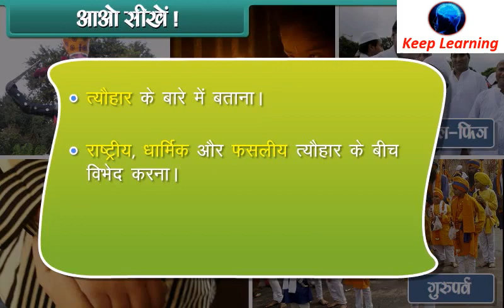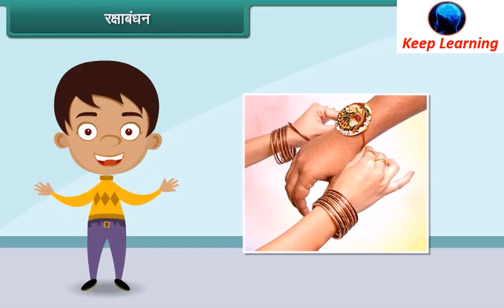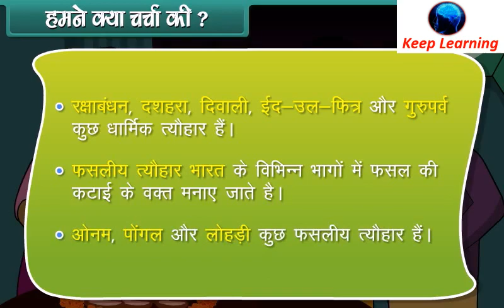Class -03 | Environmental Studies | Our Festivals | Hindi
Our Festivals